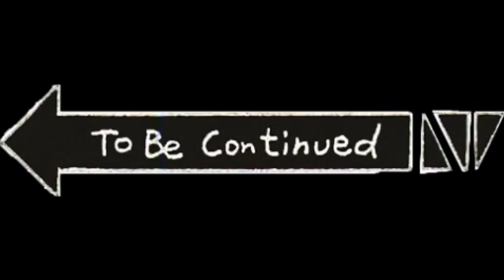Night Camping In Dangerous Forest 🥹 || रात होते ही वोह आ गया 😭 Gone Wrong ❌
Night Camping In Dangerous Forest 🥹 || रात होते ही वोह 🦁 आ गया 😭 Night Camping Gone Wrong

For financial support please pay on my UPI ID - mrokgenius-1@oksbi

1. Camping Tent
2. Camping Axe
3.Camping Stove
4.StoveWith gas
5.Camping Chair
6.Mini Torch 🔦
7. Power Bank
8.Cooking Set
9.Sleeping Bag
10.Camping Bag

Thanks For Supporting us. • For Financial Support 🇮🇳❤️
UPI I'd - mrokgenius-1@oksbi
Phone pay , Google pay , Paytm, Amazon pay - 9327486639

Your One Support Give Me Motivational Boost 🙏 Love You All My SUBSCRIBERS.